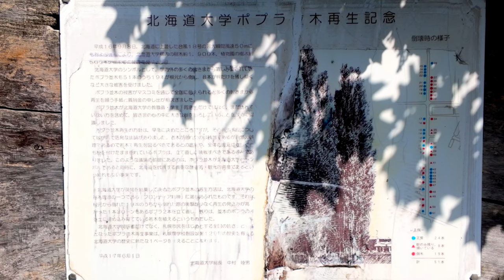Poplar-lined street at Hokkaido University/北大のポプラ並木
北海道大学のポプラ並木

規模：
1. 長さ：約380メートル
2. 本数：約70本（かつては約100本）
3. 配置：中央ローンの両側に一列ずつ

歴史：
1. 植樹時期：1903年（明治36年）頃
2. 目的：防風林として、また実験林としての役割

主な出来事や特徴：
1. 植樹者：佐藤昌介博士（後の北海道帝国大学総長）が中心となって植樹
2. 木の種類：ヨーロッパヤマナラシ（ポプルス・ニグラ）
3. 1975年：台風による被害で多くの木が倒れる
4. 1991年：老木化による伐採と新しい苗木の植樹が始まる
5. 現在：世代交代が進行中で、若い木と古い木が混在

文化的意義：
1. 北海道大学のシンボルとして広く認知されている
2. 「恵迪寮歌」などの学生歌にも登場し、学生の思い出の場所となっている
3. 札幌市の景観重要樹木に指定されている

ポプラ並木は、北海道大学の歴史と共に成長し、多くの人々に愛され続けている象徴的な存在です。季節ごとに異なる美しい景観を見せ、特に秋の黄葉時期は多くの観光客も訪れる人気スポットとなっています。